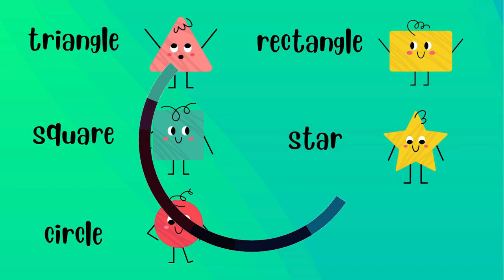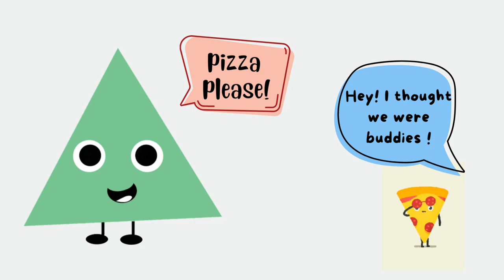Shapes Everywhere Song